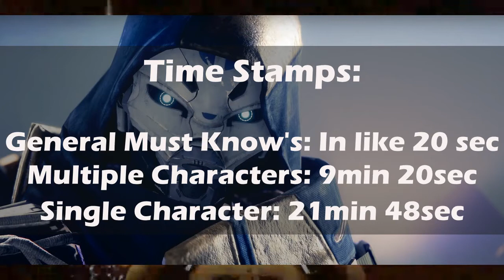How to Power Up 101. Hit MAX Power FAST!!! A guide for one Character and Multiple Characters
ShopTagr: I have a list on ShopTagr for items to help me build a studio and gear to improve my content. If you so choose, take a look through the list! I would work with you to publicly thank you for your support!